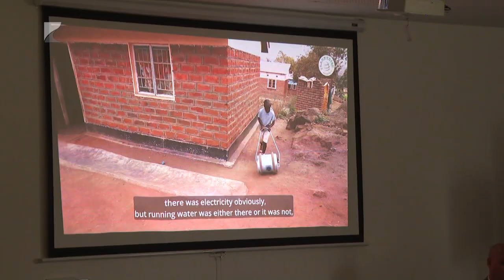Környezetvédelemről fiataloknak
Körfogásos gazdaság és fenntarthatóság. Ezekkel a fogalmakkal is megismerkedhettek azok a fiatalok, akik részt vettek egy kisvárda konferencián. A bolygó ébredése című rendezvényen környezetvédelmi kérdések játszották a főszerepet.